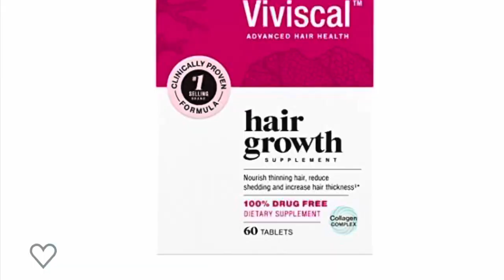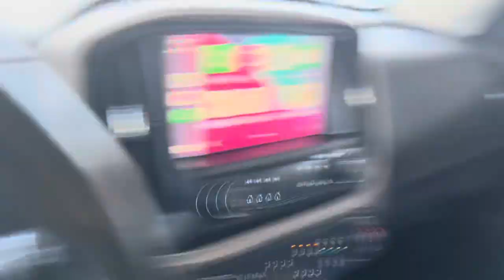Vlogmas day 2